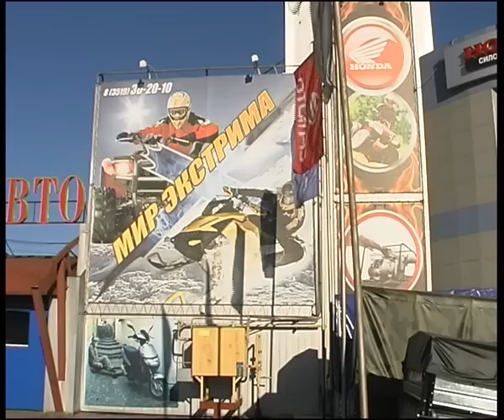world of extreme 3 + Honda HS 622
Алексей Челейкин - Мир экстрима 3 + Honda HS 622, Alexey Cheleykin - world of extreme 3 + Honda HS 622 .